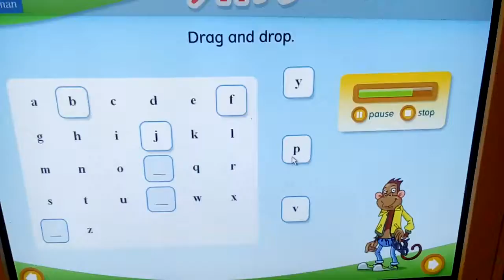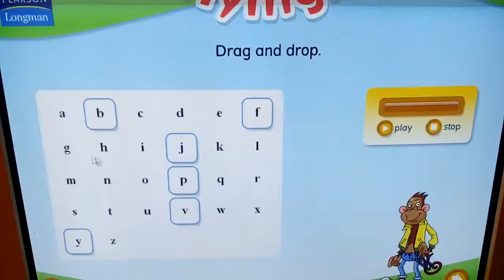Асет изучает англ на компе